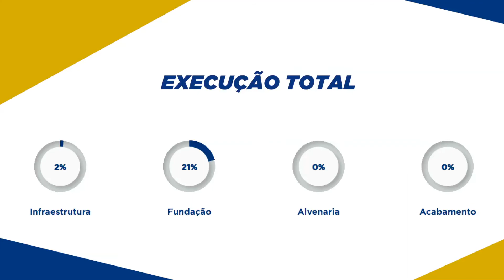Parque das Tulipas II: Obra Junho de 2020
Confira o andamento das obras no mês de junho do Parque dos Tulipas II em Araraquara!

Após o sucesso do Parque das Tulipas, chegou em Araraquara o Parque das Tulipas II.

Paralelo à Rua Maurício Galli, o empreendimento garante muito mais comodidade, pois fica próximo a tudo o que você precisa: Supermercado Savegnago, Habitus Academia, além de escolas, creches, padarias, restaurantes e muito mais.

Com fácil acesso à Via Expressa, o Parque das Tulipas II está a menos de 5 minutos do centro da cidade, do Bosque do Jardim Botânico e da Arena Fonte Luminosa.